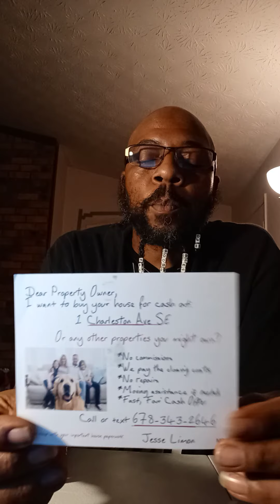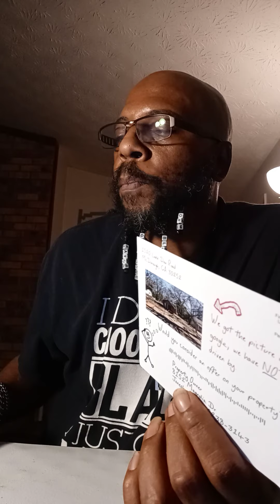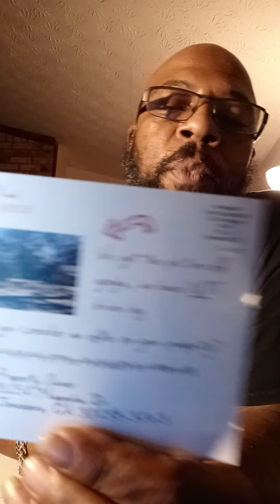The Millionaire Maker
day 181 of my 365-day YouTube content creation challenge